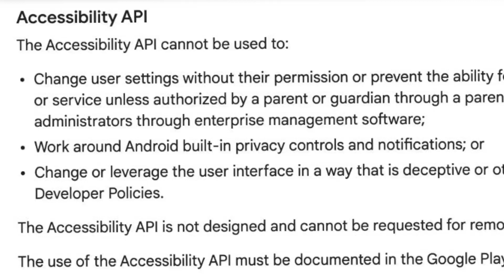Bad News From Google Ban The Call Recording Feature For All Devices and Play Store 😱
•Tech Updates
• Tech News
• Tech Unboxing
• Upcoming Smartphones Launches
•Tips & Tricks
• Unbiased Review